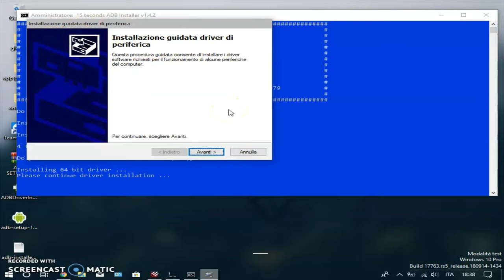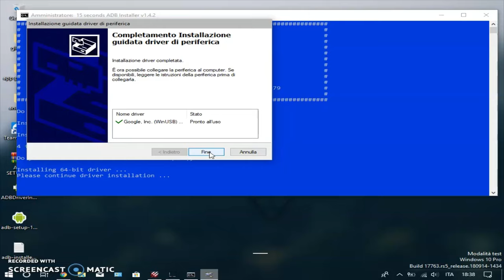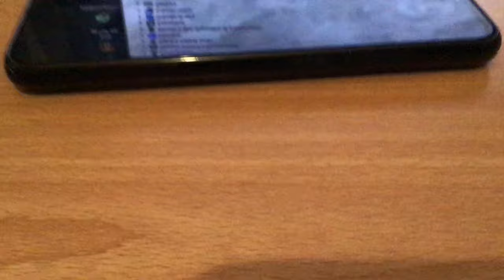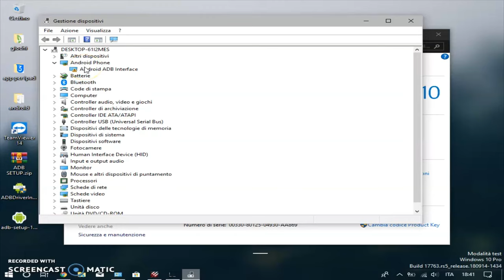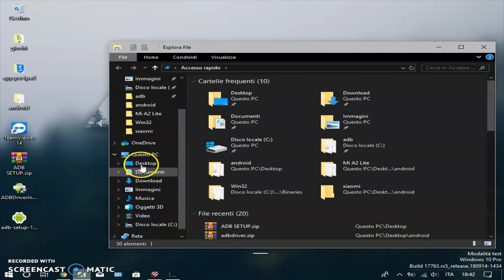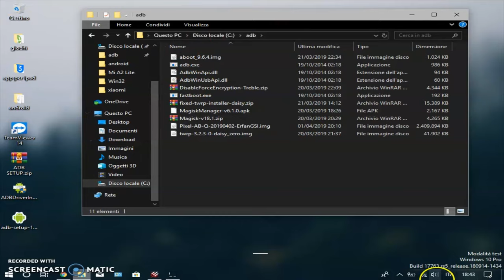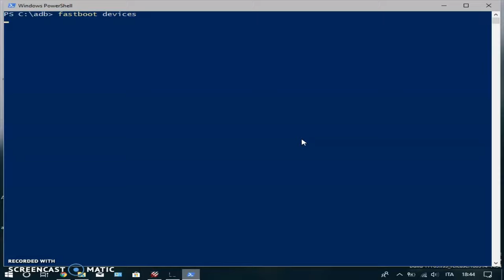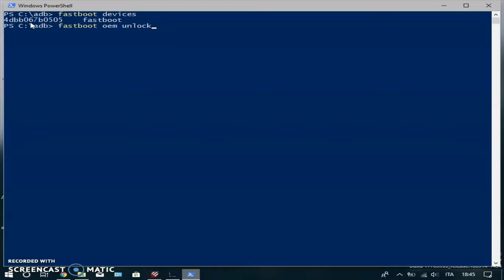come installare adb e fastboot e sbloccare bootloader